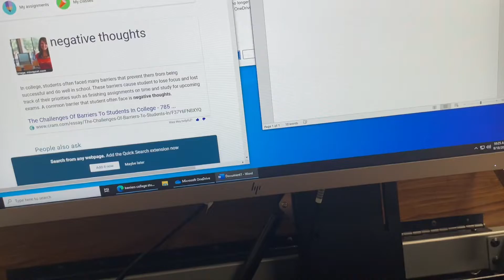Community College Vlog 2021